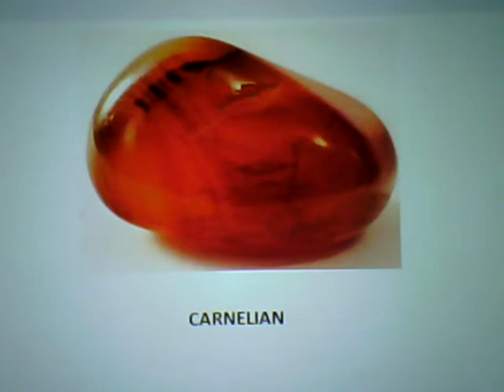carnelian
increases energy in a happy and calm way. also the stone of ferititly